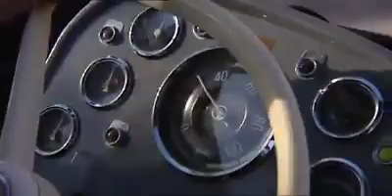Feil side ta mjøsa - Vazelinabilopphøggers